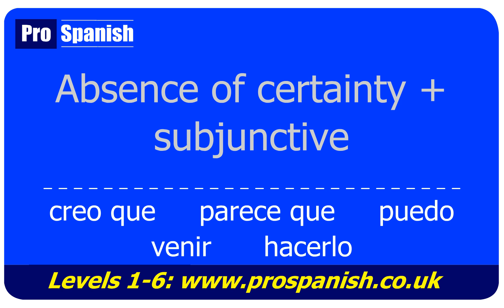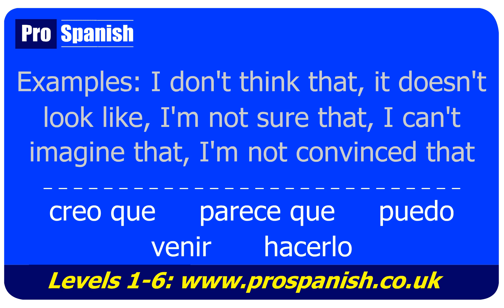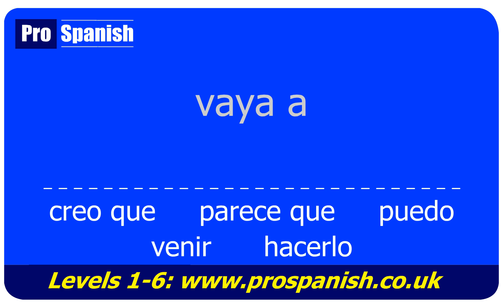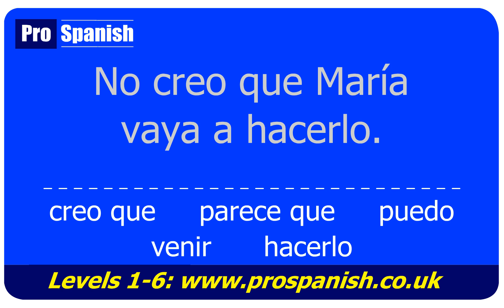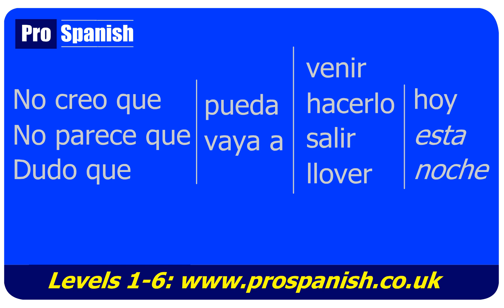SUBJUNCTIVE SHOR CUt